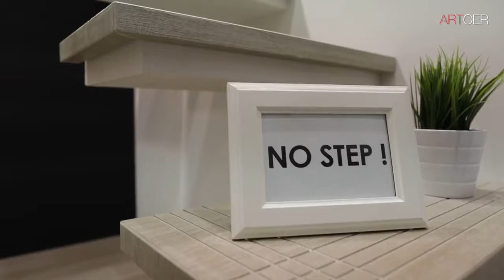IBERO Cevisama 2017